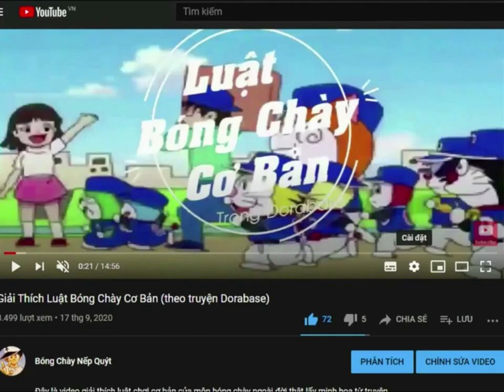Hoạt Hình Doraemon Bóng Chày #2 [intro game Dorabase 2- Nettou Ultra Stadium]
Đây là đoạn phim mở màn xuất hiện trong game Dorabase 2: Nettou Ultra Stadium trên hệ máy Nintendo DS.